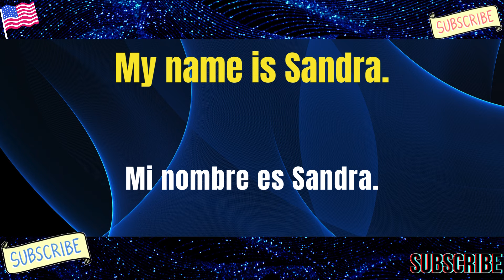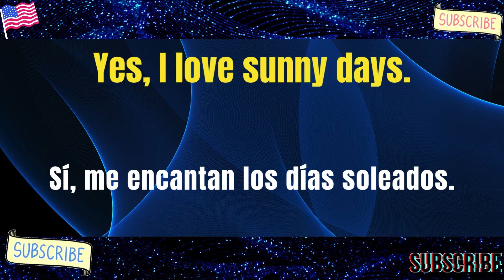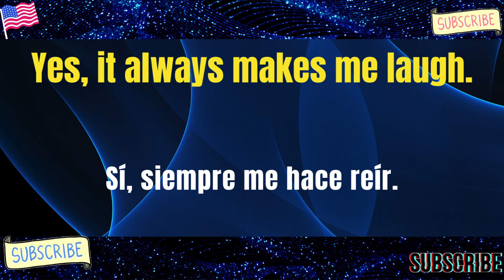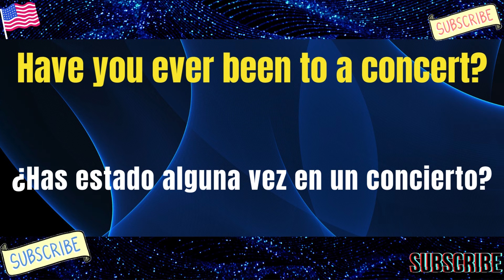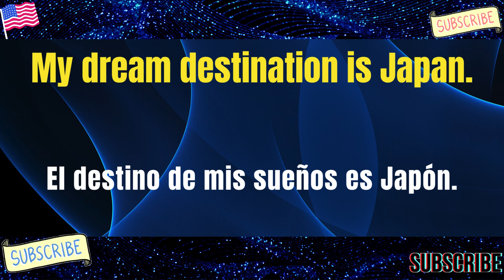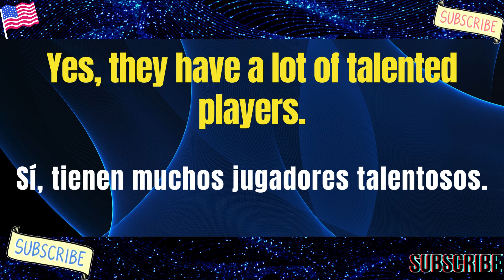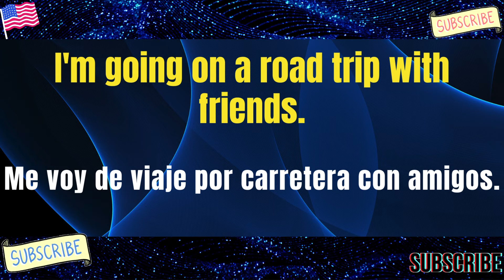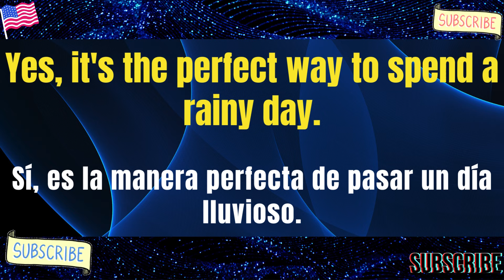MENOS-DE-1 HORA DE PRÁCTICA DE CONVERSACIÓN EN INGLÉS PARA LA VIDA DIARIA: ¡ESCUCHA Y APRENDE!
Conversación en inglés para la vida diaria.
expresiones útiles en inglés
Práctica de conversación en inglés
frases básicas en inglés para conversar
frases prácticas en inglés - Aprende.inglés